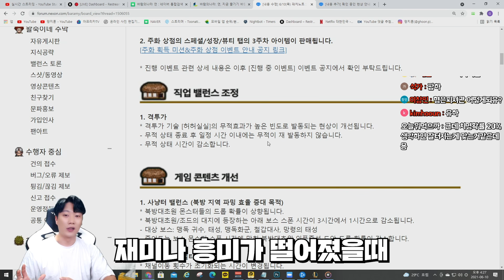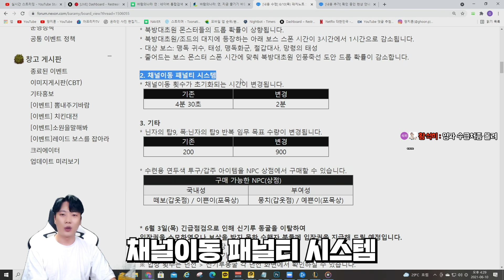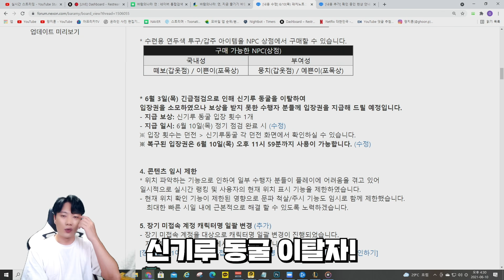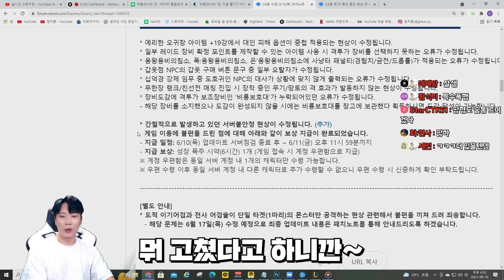바람의나라:연]6월10일 패치노트 리뷰 !! 이벤트 상태가 쫌 그렇다?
문의 및 제보
카톡
pgpg1

✔ mischievous boy by LOWAN MUSIC

✔ 가벼운발걸음 by DDAYSOUND

✔ getoutside by JOHN FARNHAM